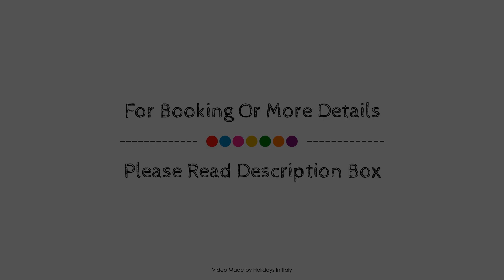La Loggia - Villa Gloria, Castelnuovo Berardenga, Italy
Searching For
1. La Loggia - Villa Gloria - Castelnuovo Berardenga
2. La Loggia - Villa Gloria - Castelnuovo Berardenga Virtual Tour
3. La Loggia - Villa Gloria - Castelnuovo Berardenga Rooms
4. La Loggia - Villa Gloria - Castelnuovo Berardenga Amenities
5. La Loggia - Villa Gloria - Castelnuovo Berardenga Videos
6. La Loggia - Villa Gloria - Castelnuovo Berardenga Offers
7. La Loggia - Villa Gloria - Castelnuovo Berardenga Deals
Audio Credit:
Track Title: Reasons To Hope
Artist: Reed Mathis